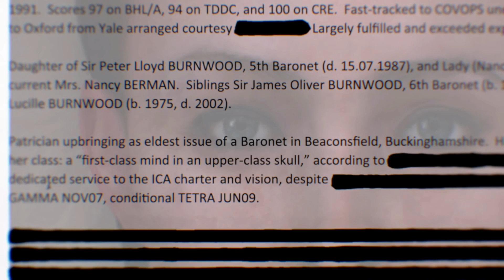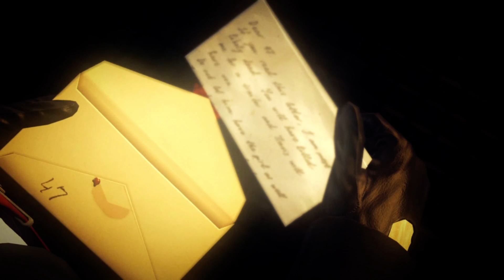Hitman Absolution playthrough - Part 1: Greenhouse berzerker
Casually playing through Hitman: Absolution on PC.

No commentary.